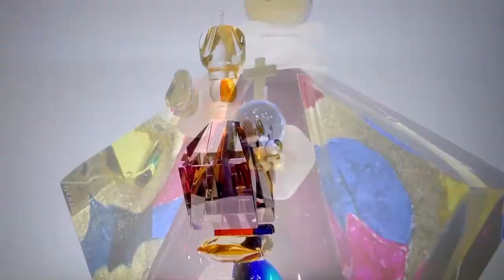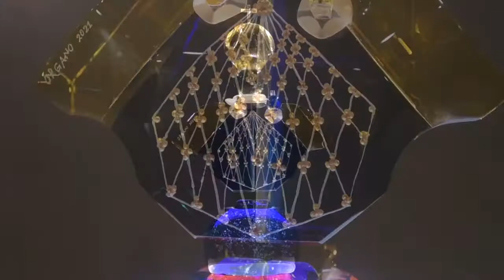Online walkthrough: Marge Organo’s Core of Devotion Exhibition